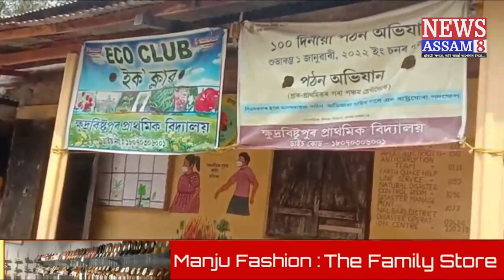নলবাৰীৰ চৰকাৰী বিদ্যালয়ে আশাৰ বতৰা কঢ়িয়াই আনিছে চৰকাৰী শিক্ষা খণ্ডলৈ ।